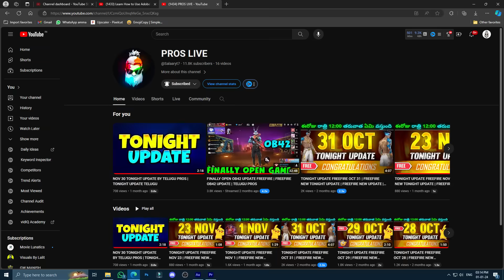FREE REWARDS OF RANK SEASON 37 CLAIM NOW | CLAIM FREE EMOTE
Requirements
1. above 70lvl 💪
2. br or cs master rank 👀
3. play daily ⚔️
4. meturity 🤔
5. must play guild wars
Free Fire Live With Telugu Pros - Free Fire Telugu - Free Fire Live Telugu
Telugu Pros is Live - Free Fire Live Telugu - Telugu Gaming Live
Among Us
Fall Guys
Grand Theft Auto V